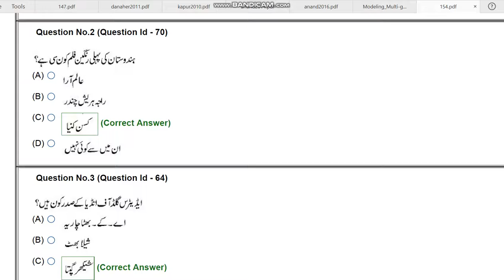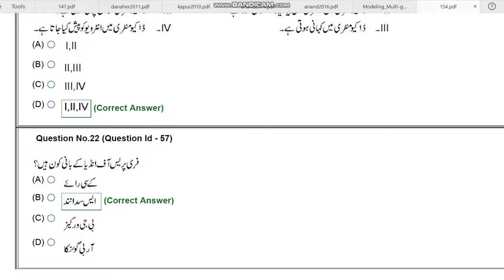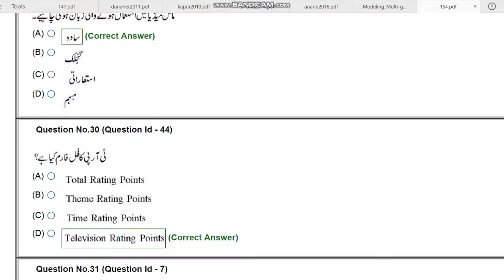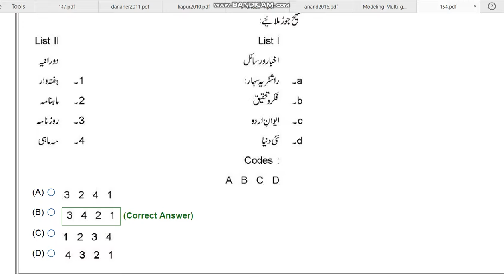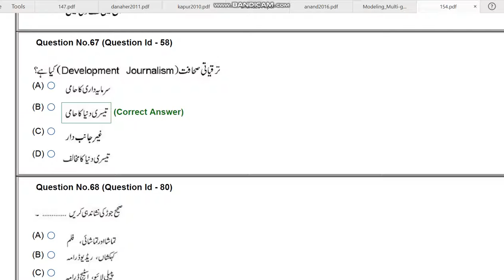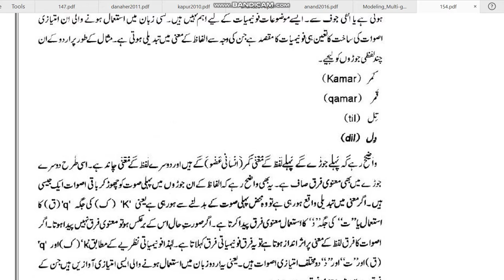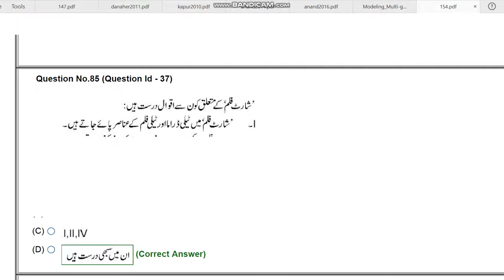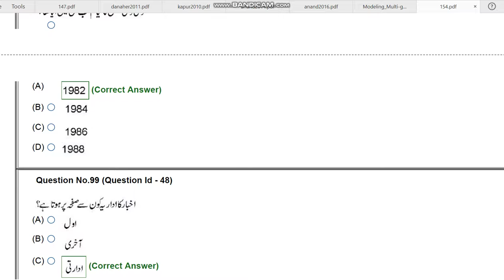JNU ADVANCED DEPLOMA IN MASS MEDIA 2020 ENTRANCE PAPER BY HITESH KUMAR